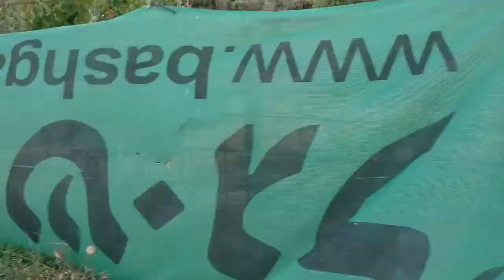Trip to Zippori river with my 2 huskies | ביקור בנחל ציפורי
On the 18.5.18, Friday me and the gurls went to explore "Zippori river".
It's my first time visiting there so it took me some time figuring where the place were (and I also got confused between forest Zippori  & river Zippori la la la) but eventually I found the place -]
The river is quite shallow so you can walk in it, which make it for a perfect place for a trip with the dogs.
Lana went back to her whale roots and dip in the water in every opportunity she had. ^.^
I found the secluded area the perfect time to challenged myself and sing the short song I wrote few days ago. la di da
so excuse me for the immature singing I like to play around and experience creativity in any form I can.
for those of you who didn't came across the song I'll write it here:

hi there space dog
let us fly far away,
you bring your helmet
I'll bring my ship
we explore the milky way.
countdown from three two one
ship ignite and we are gone.
just a tiny dot in the vast universe
but we dont feel small cuz' we're connected to it all.